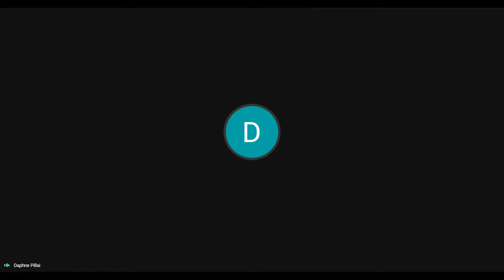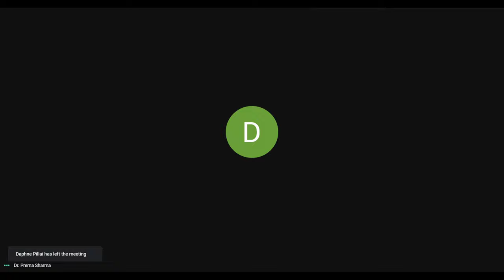Basic Principles of Creative Writing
Department of B.A.M.M.C. of Pillai College of Arts, Commerce & Science (Autonomous)🎓 is organizing a webinar on  'Basic Principles of Creative Writing'. 🗒️
This webinar is part of the 'Golden Lecture Series'  to mark the 50th year of Mahatma Education Society 🏫
Outshine your peers by sharpening your 'Creative Writing' skills. Creative writing is not something that only arts majors and people in writing career need📈,  the ability to write well and to communicate📩📝 effectively is very important to be successful in whatever domain you belong to .
What's better than learning this skill by none other than Mr. S. Hussain Zaidi, he is an Indian author📚 and former investigative journalist 📰. His works include Dongri to Dubai: Six Decades of the Mumbai Mafia, Mafia Queens of Mumbai, Black Friday, My Name is Abu Salem and Mumbai Avengers.